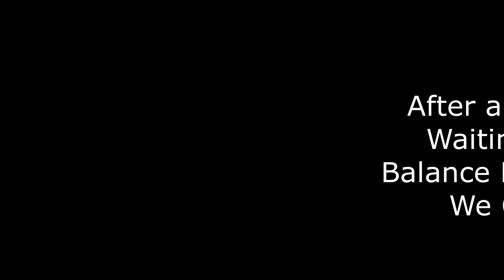British Airways Reward Flight BA309 CDG to LHR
British Airways Reward Flight
Charles de Gaulle to London Heathrow T5
BA309 Airbus A321-231
Reg:G-EUXL
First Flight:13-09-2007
Seat:19F
Scheduled Take Off: 11.45
Actual Take Off: 13.15